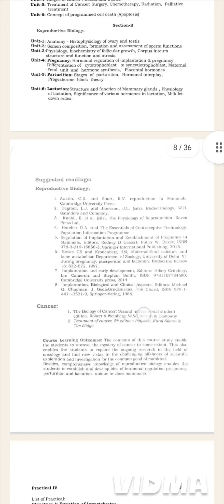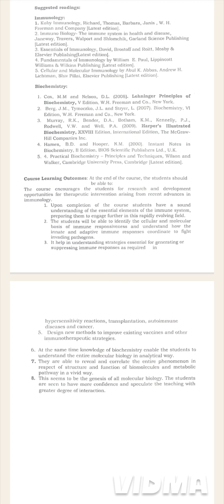SKMU Dumka M.Sc Zoology New Syllabus for Sessions 2023-25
Skmu dumka msc zoology new syllabus 2024
skmu university dumka
Skmu Assemble watsapp group
Skmu dumka PG zoology syllabus for semester 1
Zoology notes for skmu dumka university
Skmu dumka pg zoology notes
skmu university question paper
msc zoology syllabus
Msc zoology syllabus skmu university
New syllabus of skmu zoology semester 1
Teachers solution by Rajeev sir
Skmu dumka ka naya syllabus zoology.
teachersolution4u